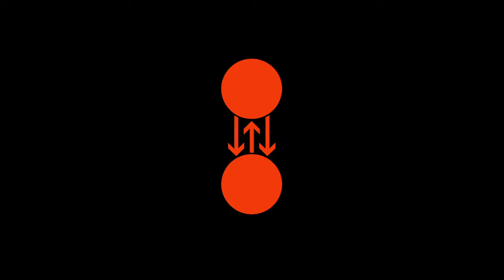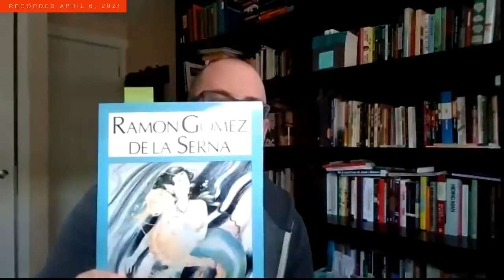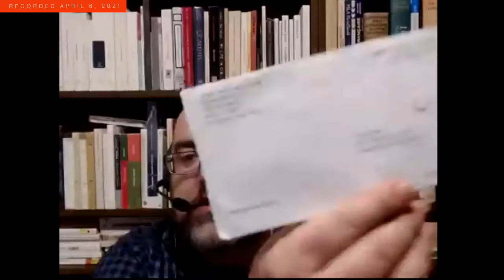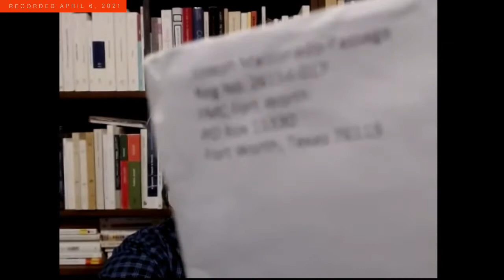Éric Chevillard's The Posthumous Works of Thomas Pilaster Virtual Launch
A conversation between translator Chris Clarke and publisher Josh Rothes on the occasion of the publication of The Posthumous Works of Thomas Pilaster by Éric Chevillard.